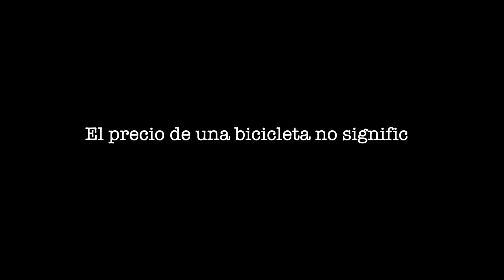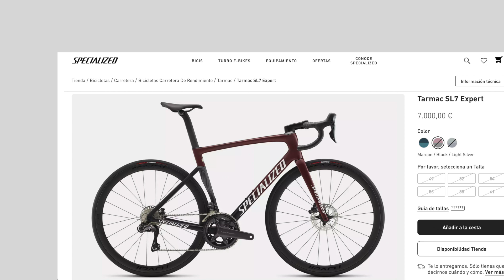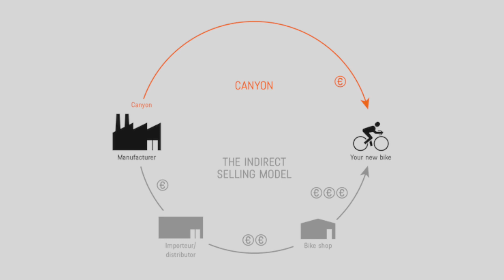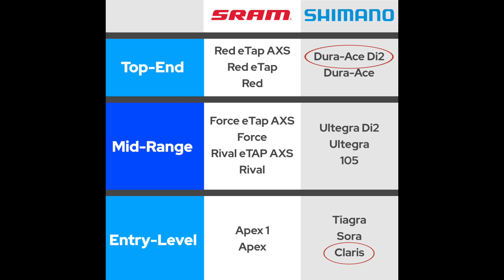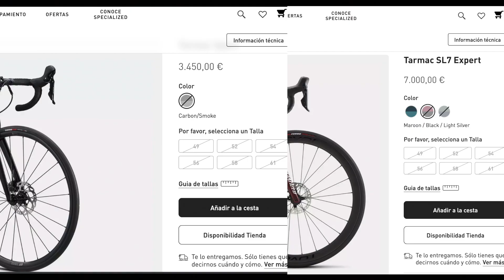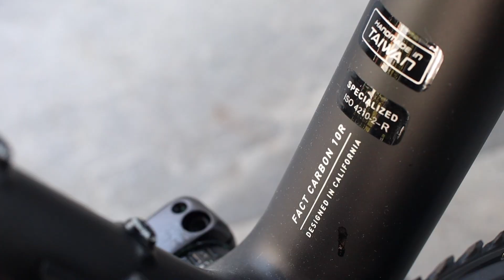POR QUÉ las bicicletas son TAN caras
En este video te cuento por qué hay bicicletas que son tan costosas y si en realidad valen la pena.